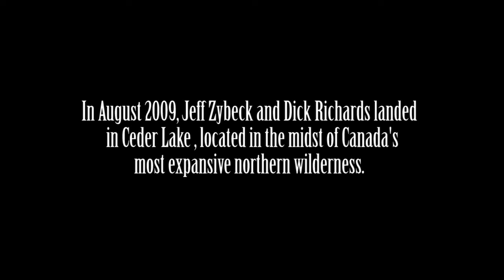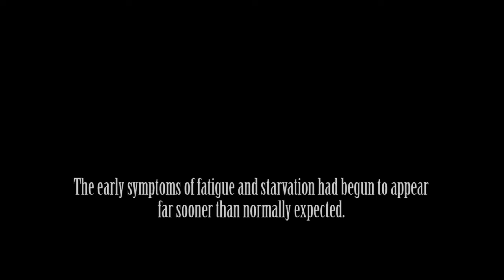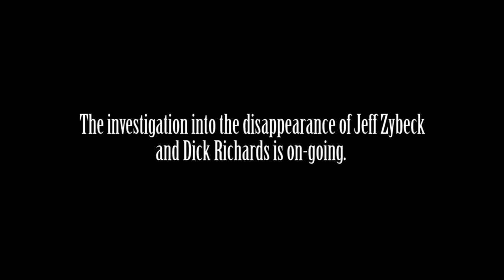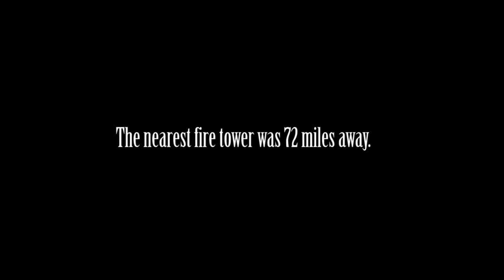Stranded - A True Tale of Survival in the Canadian Wilderness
One of the epic tales of survival ever documented in the wild. Their harrowing story will captivate and enthrall all who dare watch this stunning video documentary of two pioneering spirits that, with pure strength and determination, overcome seemingly insurmountable obstacles and hardships until they mysteriously succumb to the forces of nature. A shocking and hauntingly well documented case that should be the benchmark of all survival tales.